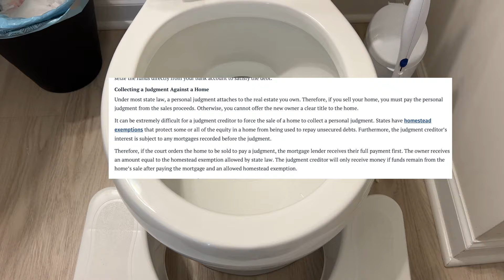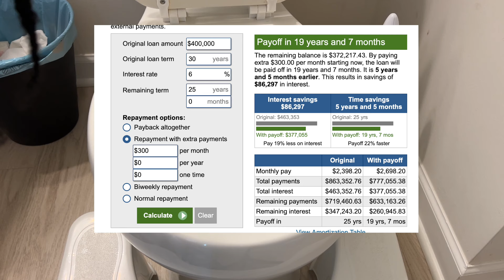Clean With Me & Chit Chat | All the reasons we are making a mistake by paying off our house early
We are on track to payoff our house in 11 months which will make it just under 5 years total. It's getting very real & starting to sink in!

We are constantly getting people telling us that we are making the wrong decision for a ton of different reasons. this one's for y'all!

amazon storefront
Budget template on Etsy

** what other videos would you guys like to see?